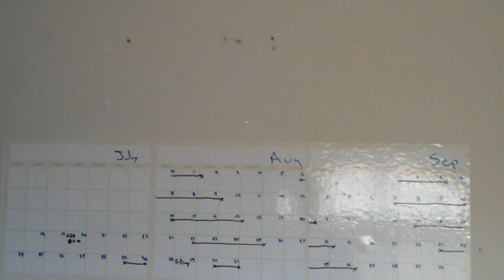HoloLens YouTube Test July 2016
Been working on stuff like this: Microsoft HoloLens.